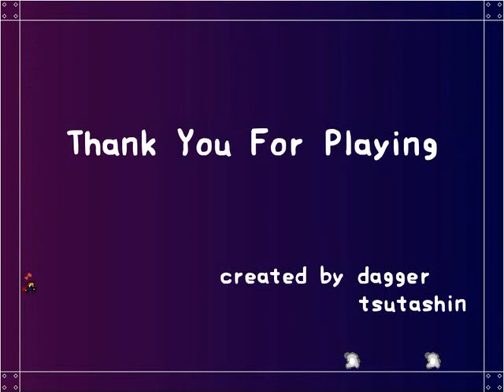I wanna be the Orbit part16-銀のフルーフ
１時間かかりませんでした^^

【記録】
▶ Death - 934
▶ Time - 5：55：42